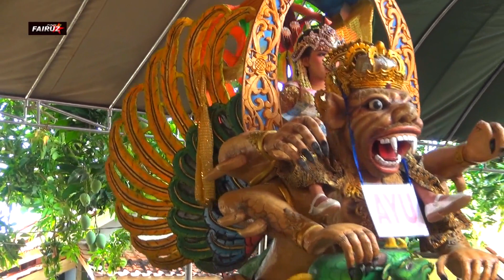NANGGUNG RESIKONE VOC RIAN ANDI PUTRA 2 DESA JATIMULYA BLOK PEDATI KEC TERISI INDRAMAYU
RASULAN AYU YULIANA SULASTRI-SRI AQILAH WULANDARI-ANE NUR ATIKAH KERL BAPAK TARYADI IBU ROZANAH  DESA JATIMULYA BLOK PEDATI KEC TERISI INDRAMAYU